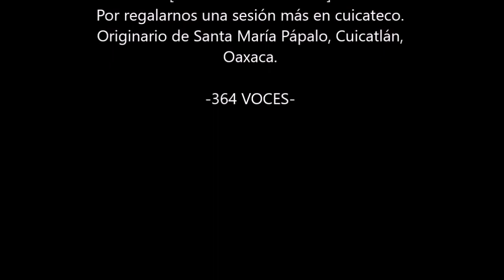Los números del 1 al 20 en dbaku o cuicateco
Aprender a contar del 1 al 20 en la lengua dbaku o cuicateco.
Una lengua originaria de México que está en peligro de extinción.

  (comparto cosas chidas)

    -  👨‍🌾 También estoy en Tik Tok, solo búscame como: @yunevaa_mx, si vienes de YouTube déjame un comentario y hablemos.